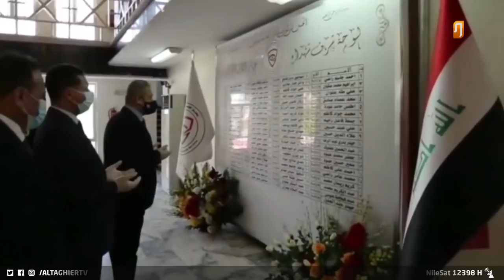عبد الغني الأسدي بين المتظاهرين بالنجف وهذا ما وعدهم به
الأسدي.. إكمال لمسيرة الشجاعة والمهنية من ميادين المعارك الى التلاحم مع المتظاهرين
كعادته كان رئيس جهاز الأمن الوطني عبد الغني الأسدي، حاضرا في الأحداث التي تتطلب الحسم ورباطة الجأش، فكانت زيارته الى محافظة النجف واللقاء مع المتظاهرين فيها، في سياق ليس بالغريب عما عرف عنه من مهنية وكفاءة في أية مهمة توكل إليه، وقرب من أبناء الوطن، نابع من الثقة المتبادلة المبنية على تجارب سابقة وراهنة.
قراءة: عبد الله المخلافي